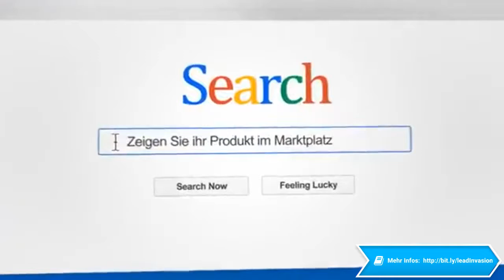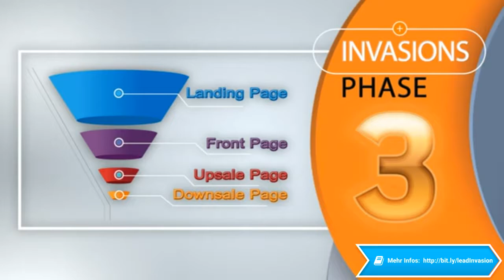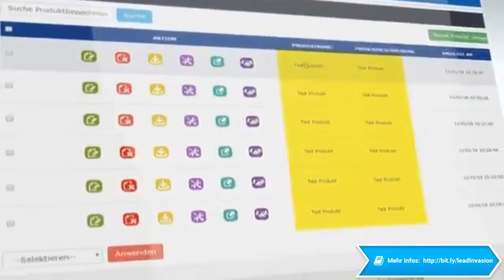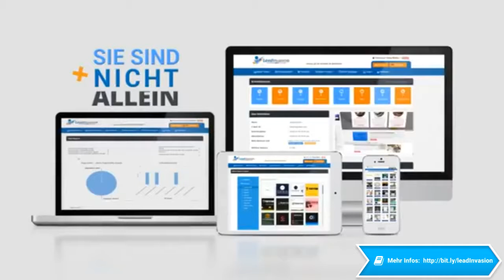Lead-Invasion - Die geniale Online-Marketing Suite für jeden Unternehmer zum unschlagbaren Preis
Hole dir die Infos jetzt!